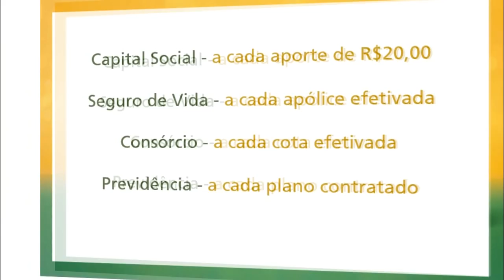CONFIRA AS PRINCIPAIS NOTÍCIAS DO DIA